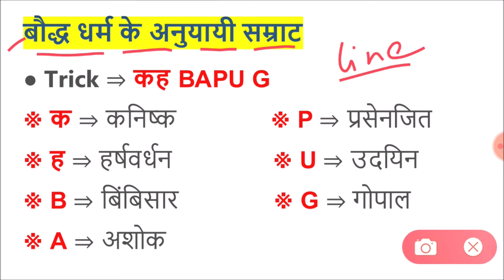बौद्ध धर्म के अनुयायी सम्राट | Emperor of Buddhism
बौद्ध धर्म में कौन सी जाति आती है
दुनिया में बौद्ध देश कितने हैं
बौद्ध धर्म क्या है
बौद्ध धर्म के सिद्धांत PDF Download
बौद्ध धर्म के सिद्धांत pdf
बौद्ध धर्म किस कैटेगरी में आता है
बौद्ध धर्म की जातियां
बौद्ध धर्म PDF

ashoka was a hindu
father of ashoka
son of ashoka
ashoka buddhism
ashoka's contribution to buddhism
ashoka history
king ashoka story